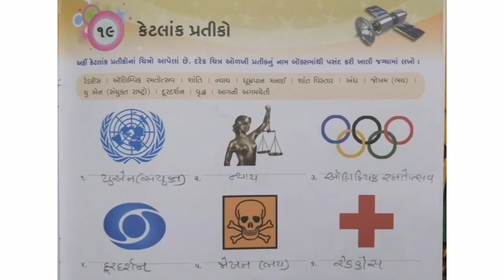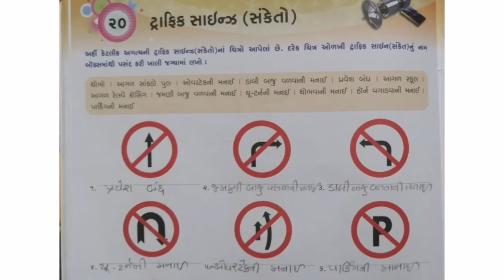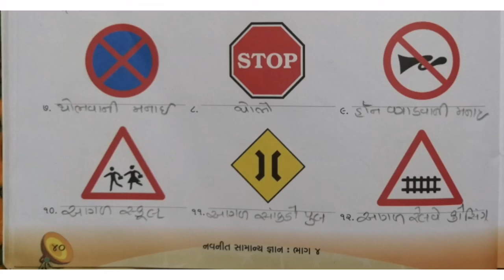| STD 4TH | G K | LESSON 19 AND 20 | SEM 2 |